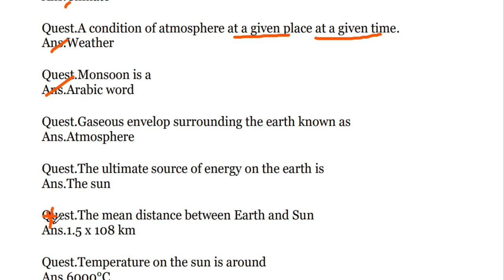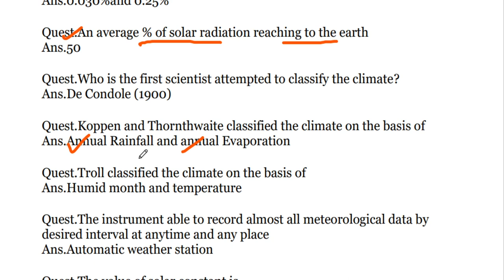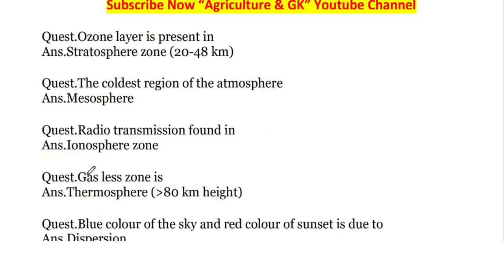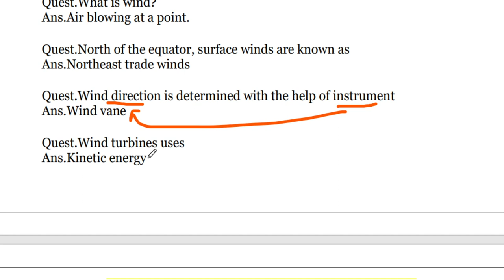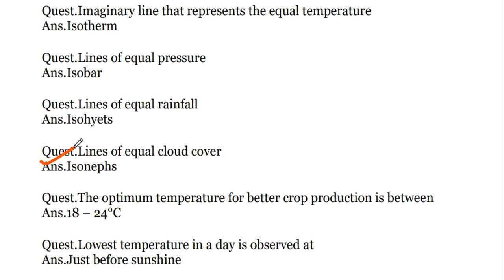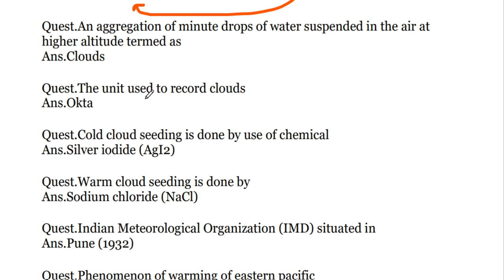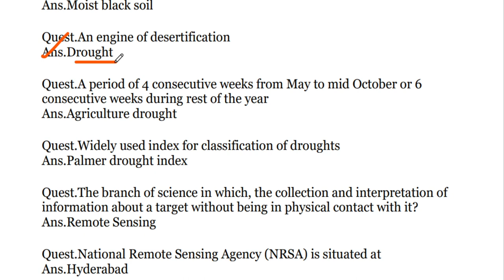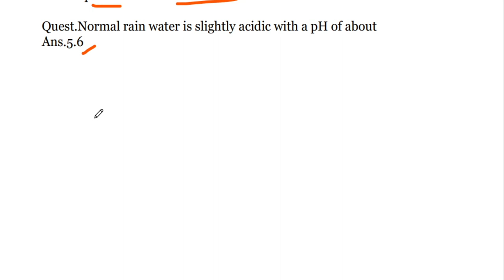ASRB NET Agricultural Meteorology Previous Year Solve Paper 2019|ASRB NET,ARS Class|Agriculture & GK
This Video is Related to ASRB NET Agricultural Meteorology Previous Year Solved Paper 2019.
Video By - Shreya Ma'am. 👸
If U Want to Purchase our Course for Preparation of ICAR JRF/ASRB NET/SRF/ARS  Exam. What's app us - 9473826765.
Follow Us~
Agriculture & GK On Instagram-

Agriculture & GK
Agriculture&GK
Agriculture GK
Agriculturegk